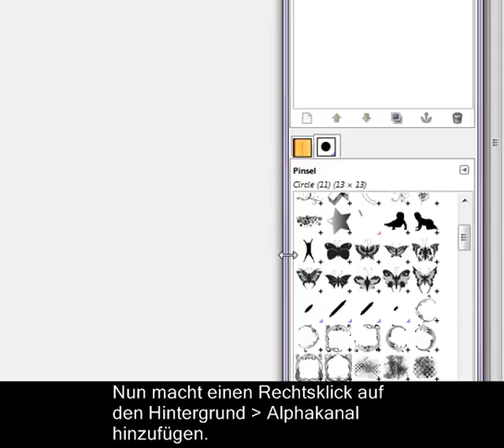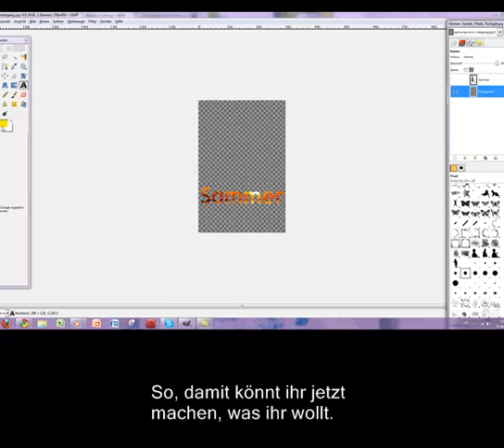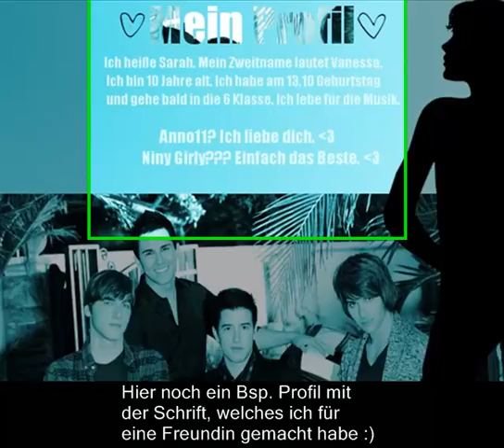Bild in Schrift machen | mit Gimp [Gosupermodel]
BITTE LESEN!

Ich zeige euch hier, wie ihr eine Schrift erstellen könnt, in der ein Bild ist.
Viele von euch haben sowas ja auch schon auf dem Profil und ich selbst finde es auch wirklich schön :)

Edit: Im Nachhinein habe ich erfahren, dass man gar keinen Alphakanal am Anfang erstellen muss, sonst macht man aber alles gleich. Wenn euch das zu sehr verwirrt... macht's einfach so wie im Video, so kommt ihr auch an's Ziel ;D